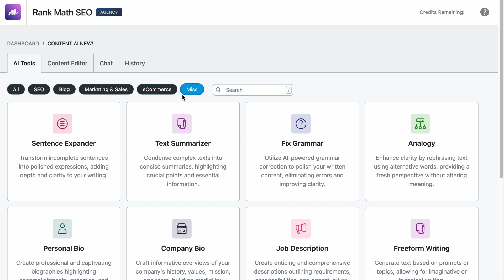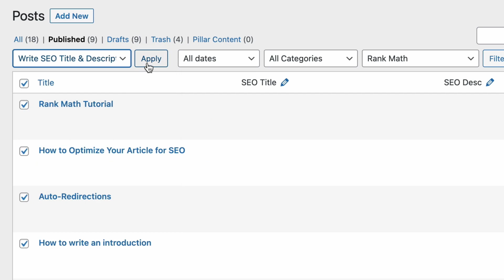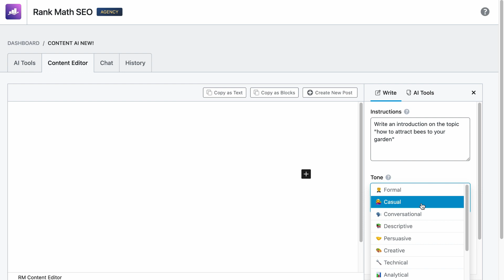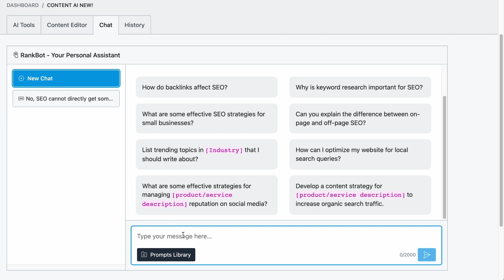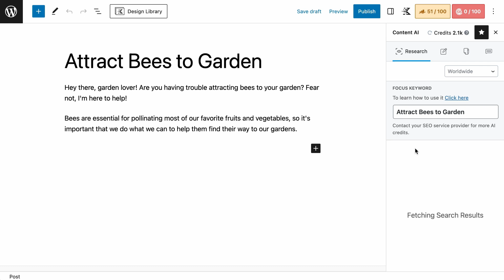Content AI 2.0 - Supercharge WordPress SEO Using AI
Want to leverage AI to supercharge your SEO Workflow? Introducing Content AI 2.0, the ultimate AI writing assistant for all your digital marketing needs. Whether you need to write engaging blog posts, craft catchy social media captions, or design effective email campaigns, Content AI 2.0 has over 40 AI tools to help you.

Forget about using expensive AI Writing Tools where you have to pay a monthly subscription. Because with Content AI, we care for your wallets. So check out Content AI today

Chapters (Timestamps):
00:00 - Introduction
00:23 - Content AI Tools
00:54 - AI Tools to Write Blog Content
01:45 - Bulk SEO Title and Description Generation
01:56 - Generate Instagram Captions
02:05 - Create a Facebook Post
02:11 - Write Product Descriptions
02:23 - Content Editor
02:47 - RankBot
03:49 - History
03:54 - Content AI Analysis Tool
04:11 - Outro